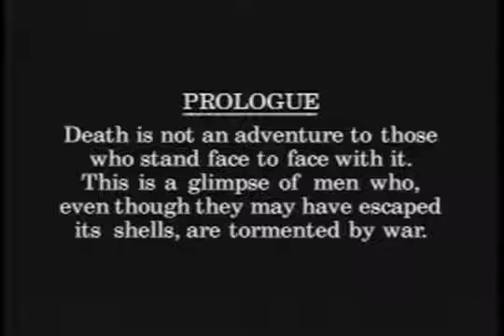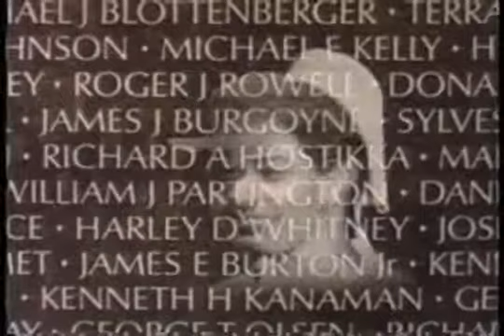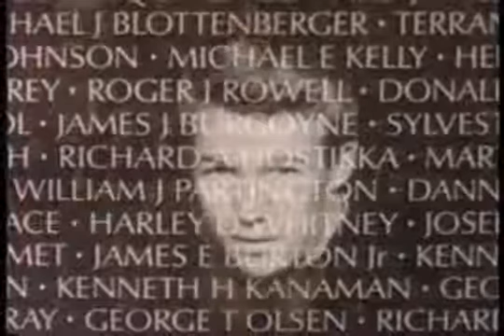National Veterans Foundation - Legacy of War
This documentary, "The Legacy Of War" was written and directed by Gregory Marquette during the early years of the NVF when it was the Vietnam Veterans Aid Foundation.

This piece focuses on the problems that faced many Vietnam War returnees and features Hollywood legends Oliver Stone and Ed Harris. This movie was also nominated for an Academy Award for Short Film.

Song: Adagio for Strings (LP / Charlie Sheen Dialogue Version)
Artist: Platoon Soundtrack
Writers: Samuel Barber
Licensed to YouTube by:
WMG; LatinAutor - PeerMusic, LatinAutor, CMRRA, Abramus Digital, Wise Music Group, LatinAutorPerf, and 7 Music Rights Societies